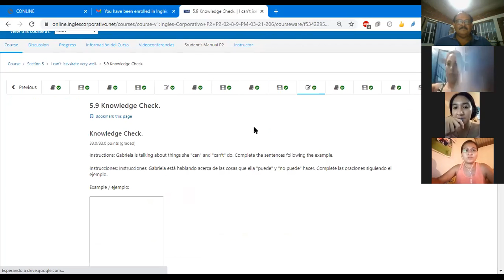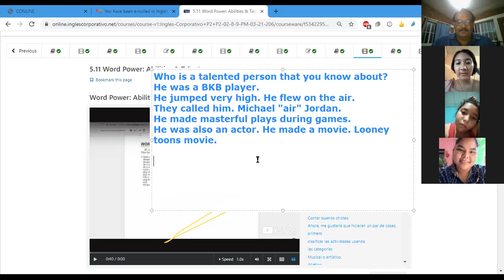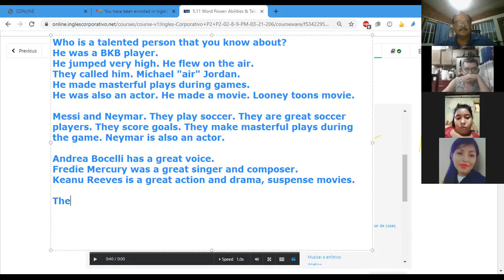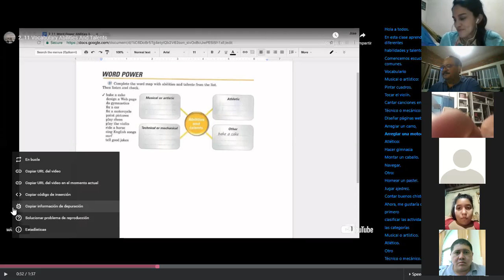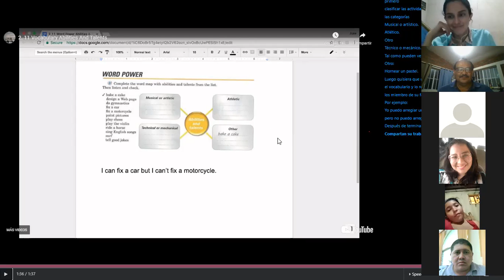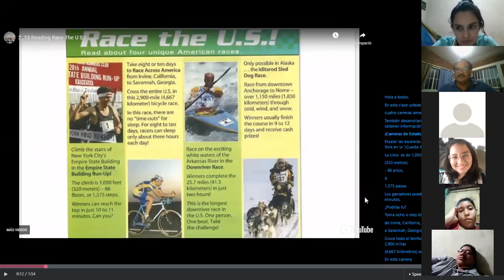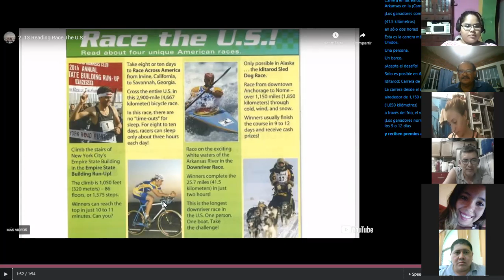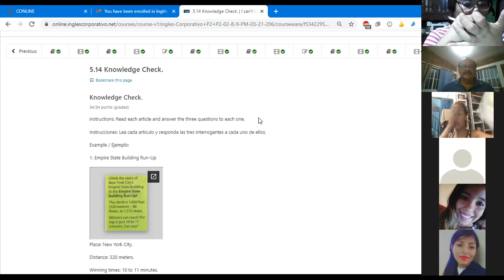Ingles Corporativo-Class #14 Reading for specific information. P2-02-8-9-PM-03-21-206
Read and discuss an article about four unique American races. You will also develop skills in reading for specific information.